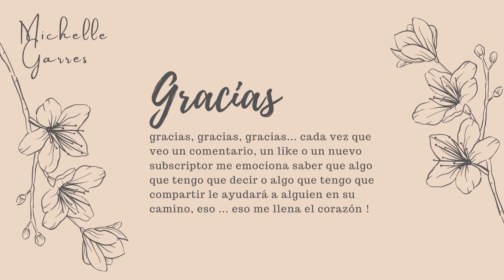🌏COSTUMBRE RARA Holandesa: Los cumpleaños 🌏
Hola en este video te comparto las mayores diferencias que observo en cuanto a la tradición de los cumpleaños. Es super diferente a lo que estamos acostumbrados a observar o celebrar en Mexico, comparado a como las tradiciones y celebraciones son realizadas en Países Bajos u Holanda.

🎵 Track Info:

😊 Contact the Artist:
Roa: